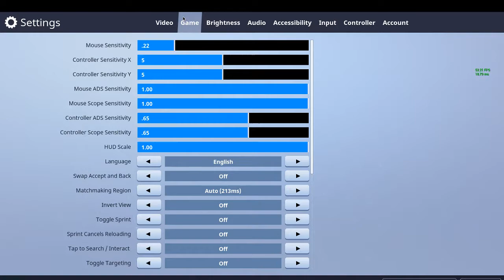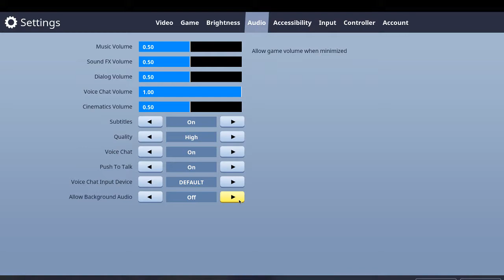FORNITE BATTLE ROYALE!!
Best game in history people!
play now!

And friend me to play and win!

IGN: CandyRangy